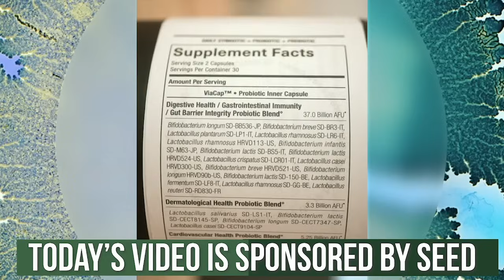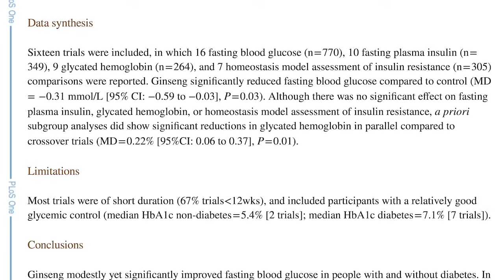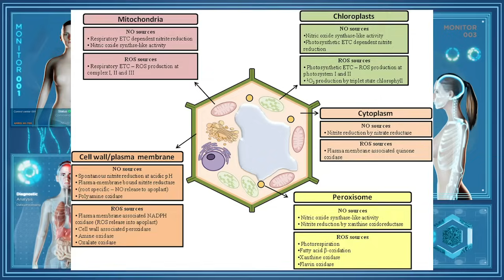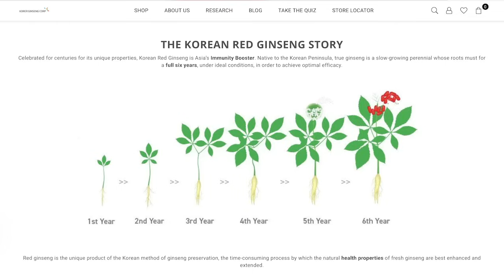This is Why the Koreans Eat So Much Ginseng…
This is why people in Korea eat so much ginseng! - Thomas DeLauer

References

Timestamps ⏱

0:00 - Intro
0:21 - Ginseng as an Antioxidant & Fasting-Like Effects
2:31 - Weight Loss & Body Composition
4:29 - Gut Microbiome
7:14 - Try SEED's Daily Synbiotic - Use Code 'THOMAS15' for 15% Off
7:49 - Blood Sugar & Insulin
11:29 - The Benefits of Ginseng
11:47 - Which Form of Ginseng & How Much to Take?